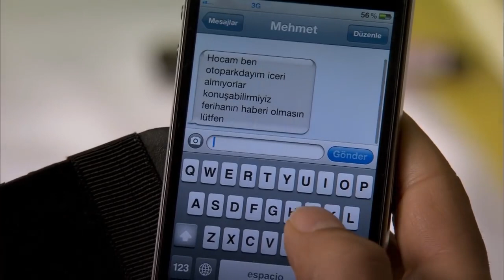Levent, Feriha'ya kıyamıyor - Adını Feriha Koydum 51. Bölüm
Levent, Feriha'yı zorda bırakmamak için elinden geleni yapıyor.

Oyuncular:
Vahide Gördüm
Hazal Kaya
Çağatay Ulusoy
Metin Çekmez
Melih Selçuk
Ceyda Ateş
Yusuf Akgün
Deniz Uğur
Ahu Sungur
Barış Kılıç
Ufuk Tan Altunkaya
Pelin Ermiş
Sedef Şahin
Feyza Civelek